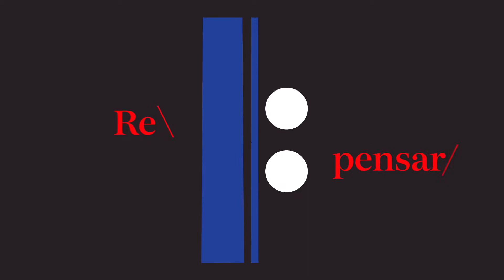14. Rio Cello (2008)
Mosterio de São Bento: O Cello e O Barocco
Rastrelli Cello Quartet
Kenji / Minna Chung /Tino Guo / Fred Pott, cellos, Martha Herr, soprano